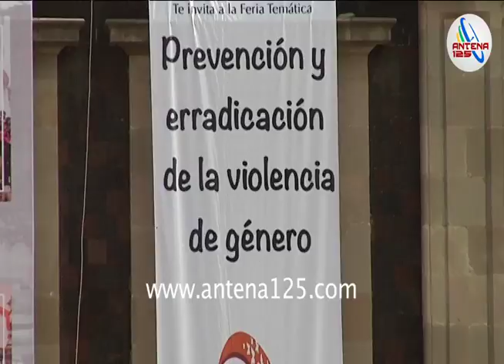Policia especial para Atencion de Género